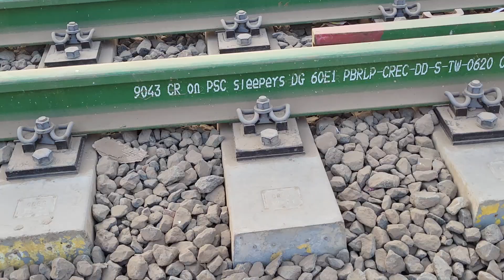খুলনা ও বরিশাল বিভাগের রেলট্র্যাক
ধন্যবাদ ভিডিওটি দেখার জন্যে এবং সাবসক্রাইব করে রাখুন নতুন কিছুর জন্যে 💕